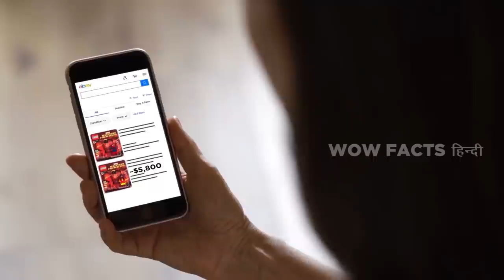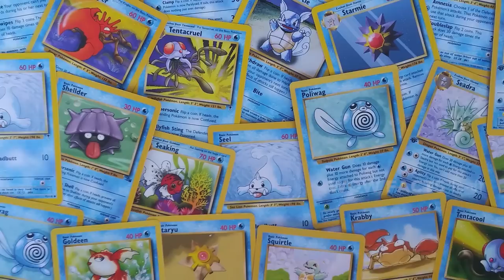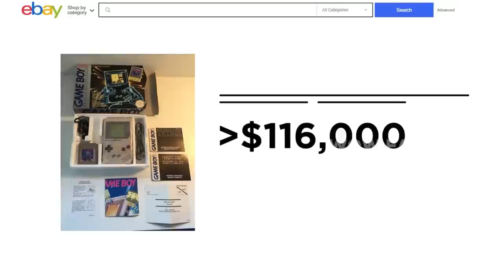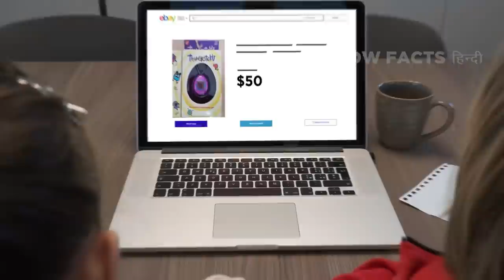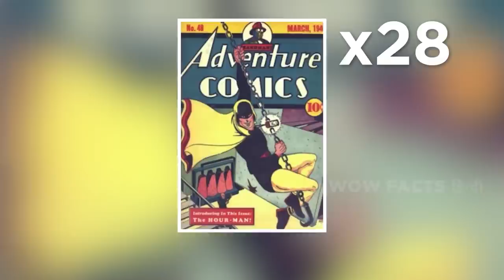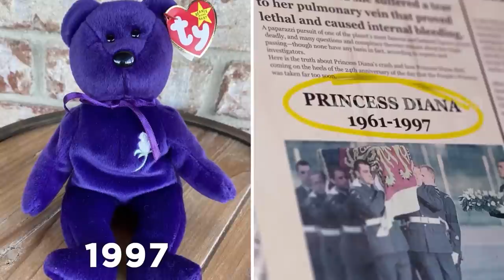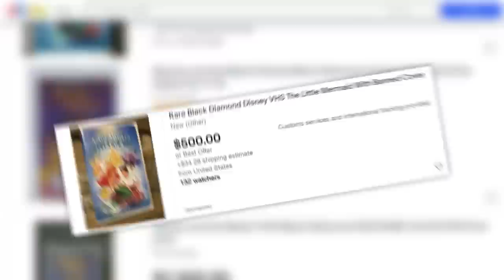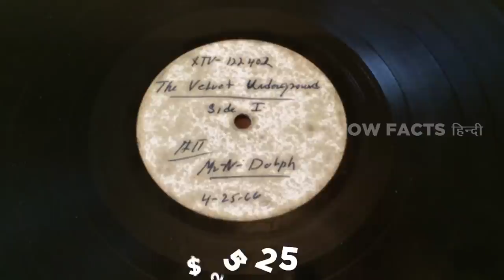अटारी में छुपी चीज़ें जो खज़ाना है |Valuable Things You Might Have in Your Attic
दोस्तों, एक लॉफ्ट, गैरेज या तहखाने की सफाई करना बहुत ही बोरिंग काम हो सकता है। लेकिन क्या हो अगर उस काम को करते हुए आपको एक छुपा हुआ खज़ाना मिल जाये ? दोस्तों, दुनिया भर के घरों में धूल-मिट्टी में लिपटी हुई बहुत सी चीजें होती हैं जिनकी कीमत सैकड़ों या कभी-कभी हजारों डॉलर भी हो सकती है ! आपको आश्चर्य होगा कि पुराने गेमिंग कार्ट्रिज और अनोखे ट्रेडिंग कार्ड से लेकर लंबे समय से भूले-बिसरे खिलौनों और किताबों तक, इन दिनों एक कीमती चीज़ों के रूप में ये सब क्या मायने रखता है ! इसके साथ ही, आइए ढूंढ़ते हैं आपके घर की कुछ सबसे कीमती चीज़ों को, जो आपको मालामाल कर सकती हैं।

Legal Stuff.